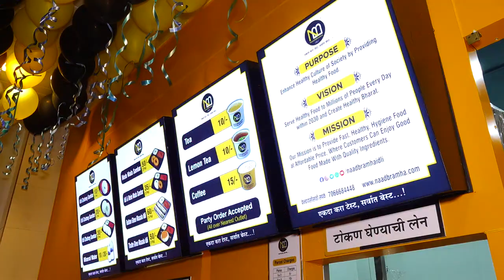Naadbramha Idli Nandura branch opening ceremony | South indian food | Glimpse.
Naadbramha Idli new branch at Nandura, Buldhana opening ceremony glimpse.
Naadbramha Idli serves idli for just ₹10 rupees.
Best quality idli with spongy and fresh chutney with hot sambhar always fresh with only 10 rs must try any branch at Naadbramha Idli.